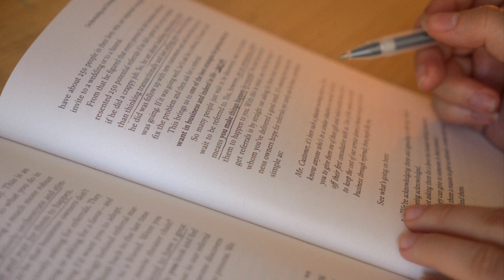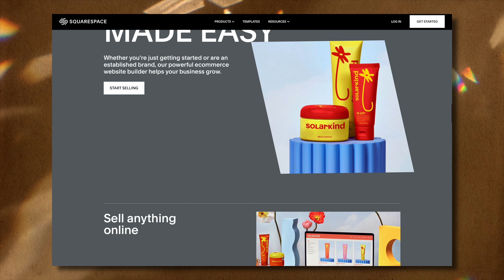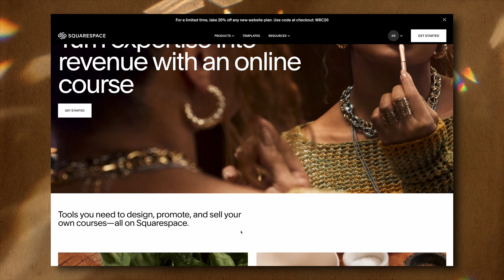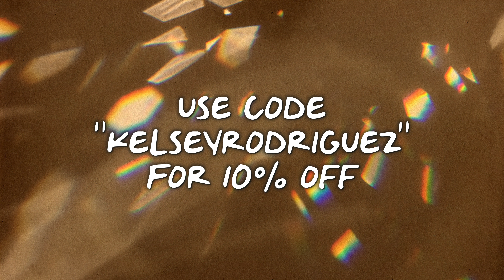oops brb i’m changing my entire business plan 🫠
🌿 MY LINKS & STUFF